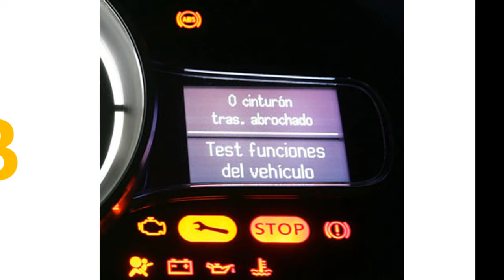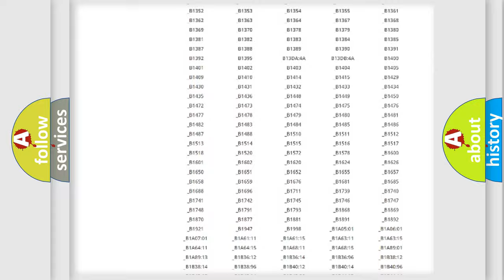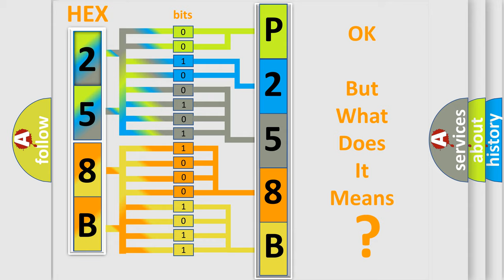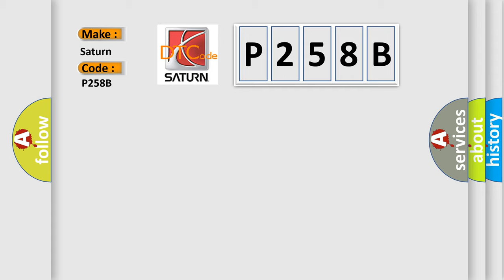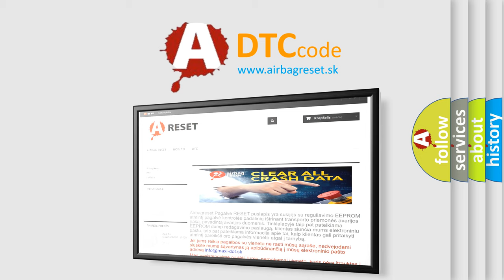DTC Saturn P258B Short Explanation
Contents:
0:21 Basic DTC analysis according to OBD2 protocol standard.
1:48 Insight into programming
2:58 A diagnostically understandable description of the Diagnostic Trouble Code
3:05 Basic error definition

Make:
Saturn
Code:
P258B
Definition:
Lost Communication With Lamp Status
Description: